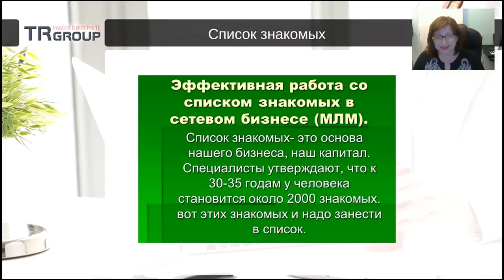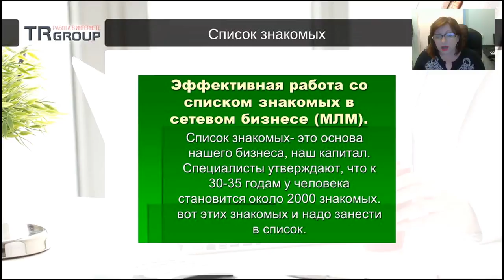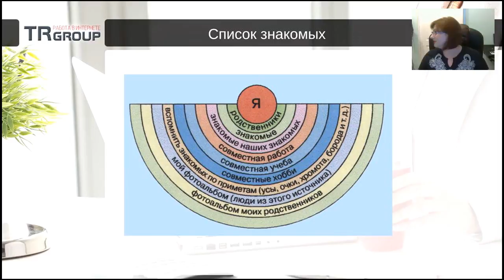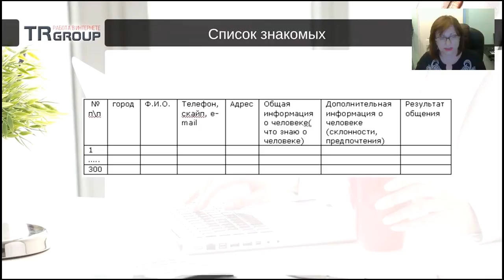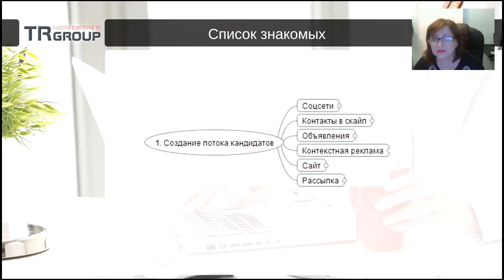Список знакомых. Елена Глазунова.